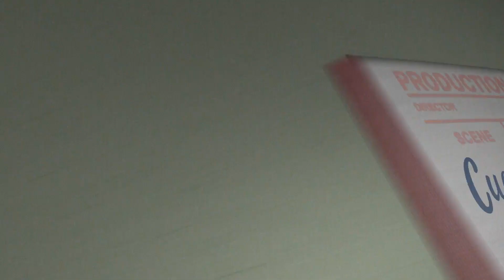Villaviciosa de al Lado - Cuaderno de Rodaje Carmen Machi HD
Estreno el 2 de diciembre.

Villaviciosa de al Lado es una comedia coral de Nacho G. Velilla, protagonizada por Carmen Machi, Leo Harlem, Macarena García, Arturo Valls, Carmen Ruiz, Belén Cuesta, Jon Plazaola, Yolanda Ramos, Carlos Santos, Salva Reina, Goizalde Núñez, Antonio Pagudo, Corina Randazzo, Bore Buika, Jorge Asín, Javier Coll; y cuenta también con la colaboración de Julieta Serrano, Tito Valverde y Miguel Rellán.

Quien no haya soñado alguna vez con que le tocaba la lotería que levante la mano. Todos hemos jugado a imaginar lo que haríamos si nos convirtiésemos en millonarios de la noche a la mañana: cambiar nuestro modesto utilitario por un descapotable de lujo, dejar nuestro tercero sin ascensor por un chalet con piscina y pista de pádel… o, simplemente, la satisfacción de hacerle al jefe un sonoro corte de mangas.

Pero… ¿qué pasaría si se cumpliese ese sueño? ¿Qué pasaría si te tocase la lotería, encontrases la solución a todos tus problemas, pero no pudieras cobrar el premio porque al hacerlo todo el mundo descubriría tu afición a frecuentar a señoritas de moral distraída?
Eso es lo que ha pasado en Villaviciosa de al Lado, una tranquila localidad que ha resultado tocada por la varita de la suerte siendo agraciada con el primer premio de la lotería. Pero las cosas no siempre son tan fáciles como parecen, y hasta para coger una rosa puedes clavarte una espina. La espina de Villaviciosa es el Club Momentos, un local de alterne, que adquirió el número premiado y que ha repartido el premio en numerosas participaciones entre sus clientes.

Es entonces cuando surge el dilema: ser millonario pero cargando con la etiqueta de putero, o seguir en números rojos, pero con una moral intachable. Un dilema que convierte ese sueño en una verdadera pesadilla.